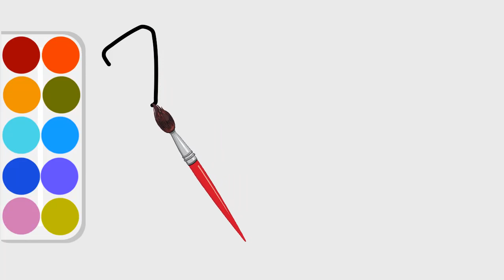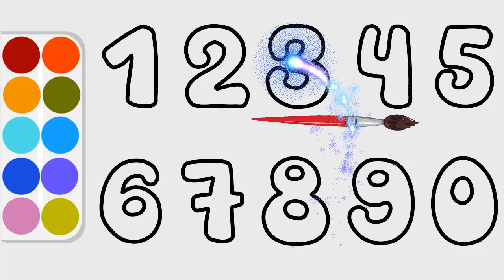Coloring for kids, the number for kids, coloring number for kids, cartoon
Welcome to Art Flow coloring pages for kids, coloring book for kids, art for kids.